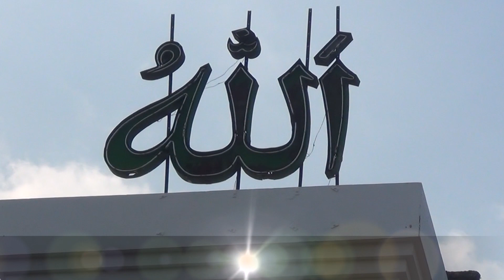অবাক হলেও সত্যি, তারের জঞ্জালহীন দেশের প্রথম সড়ক সিলেটে | Sylhet Sahjalal Mazar Road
sylhet news 2019,
sylhet news today,
sylhet news 24,
sylhet news live,
sylhet news tv,
sylhet news bangladesh,
sylhet news bangla,
sylhet news funny,
sylhet news video,
bangla news sylhet today,
bangla view sylhet news,
breaking news sylhet,
sylhet biswanath news,
sylhet bd news 24,
sylhet beanibazar news,
sylhet bonna news,
sylhet balaganj news,
sylhet city news,
sylhet crime news,
sylhet companigonj news,
daily sylhet news,
dhaka sylhet news,
sylhet dog news,
sylhet er news,
sylhet flood news,
sylhet fenchuganj news,
sylhet flood news 2019,
sylhet golapgonj news,
sylhet job news,
sylhet kanaighat news,
sylhet live news 24,
sylhet latest news,
sylhet local language news,
sylheti language news,
sylhet moulvibazar news,
sylhet new news,
sylhet osmani nogor news,
sylhet surma nodi news,
sylhet sixers new news,
times of sylhet news,
ntv news sylhet,
sylhet sixers news,
sylhet sunamganj news,
sagor news sylhet,
bangladesh sylhet news today,
sylhet update news,
sylhet weather news,
sylhet zakiganj news,
sylhet airport news 2019,
sylhet airport news 2018